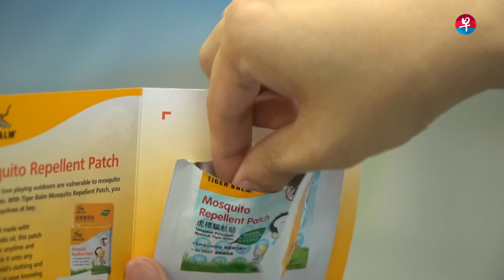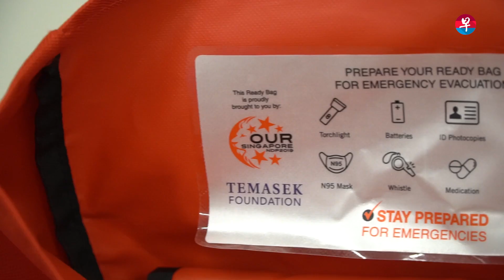NDP 2019：今年的国庆礼包有什么？What's in NDP 2019 funpack?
为推广环保和紧急应变意识，今年的国庆礼包具有多个可再使用的物品，国人过后还可把礼包改装成一个紧急应变包。